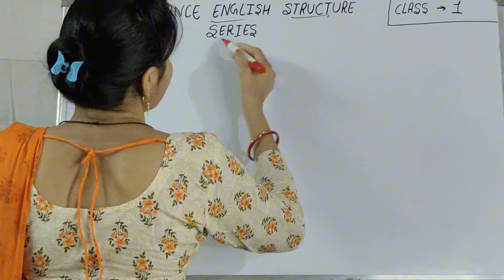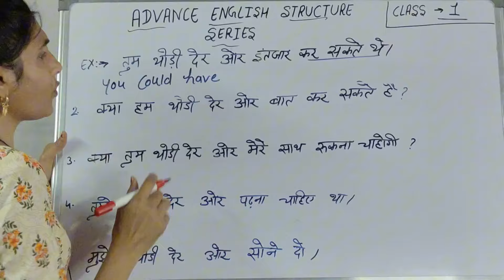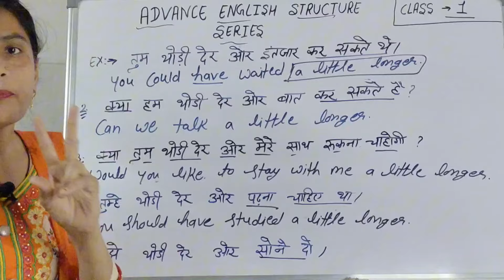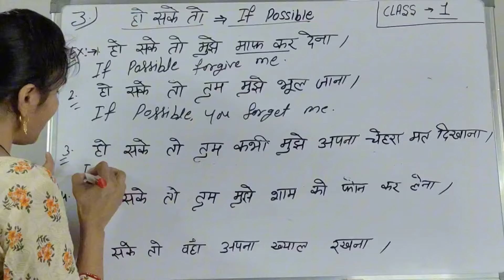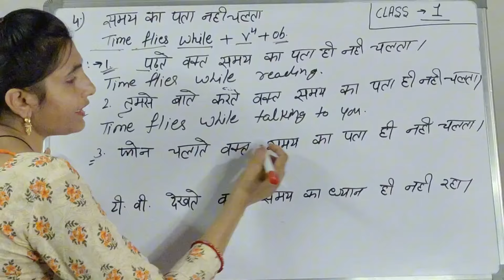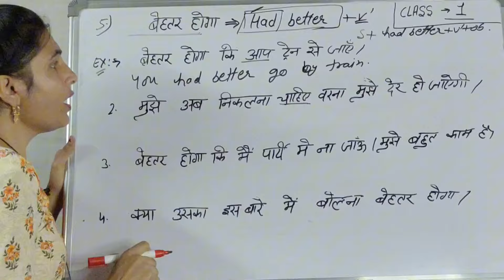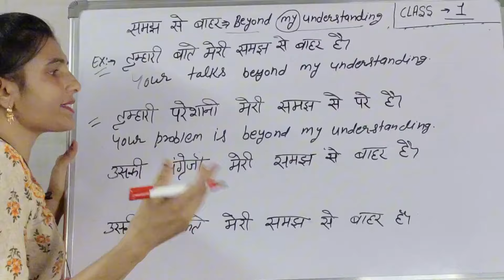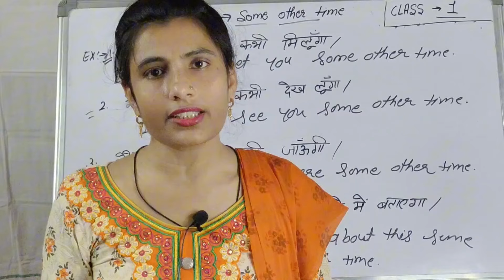Some Different English Structures | Advance English Structures Series #1 | NSY LEARNING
फालतू में ही, थोड़ी देर और, हो सके तो, के बहाने,advanced english structure
english structure
spoken english
english practice
english grammar
english speaking
english sentence structure
advance structure
english
special structures
english conversation practice
learn english
english speaking course
english speaking
practice english
english conversation
practice english
english conversations
learn english
english conversation
speak english
english course
english vocabulary
learn english
english bolna sikhen
spoken english
english bolna sikhe
basic english
english speaking
english grammar
english sikhe
english spoken
इंग्लिश
अंग्रेजी
special structures
english with khushi
english speaking practicekhushi english
spoken english
english speaking course,